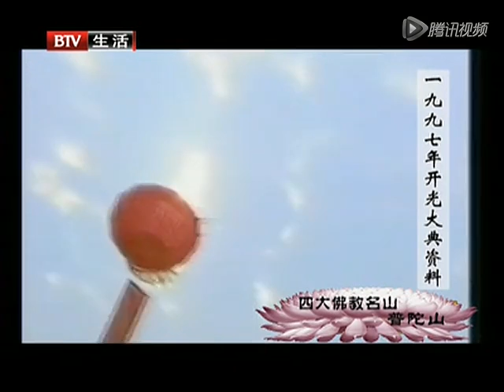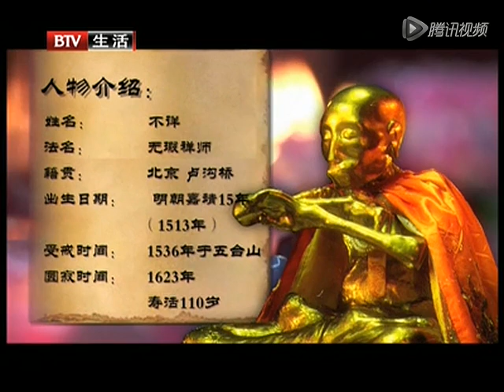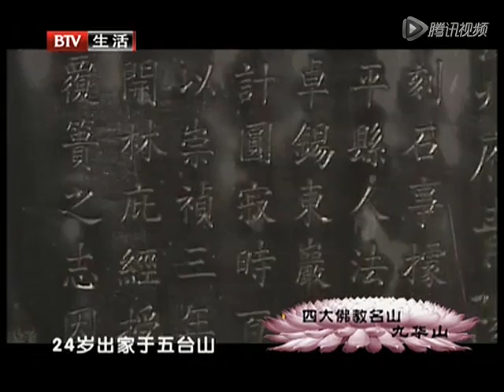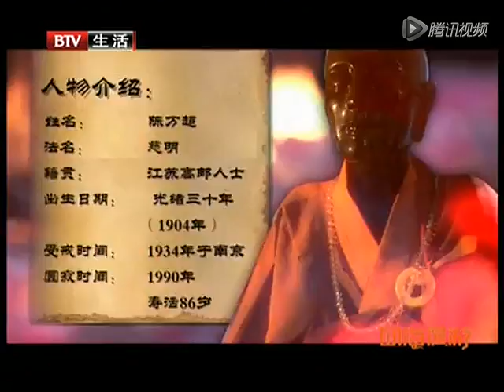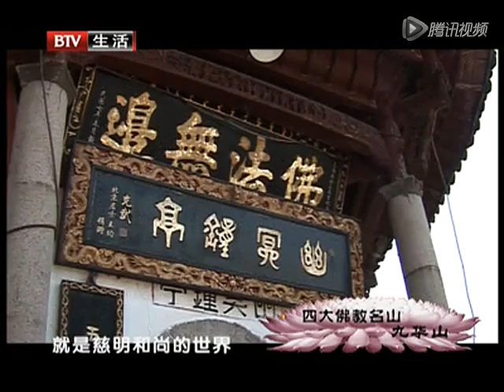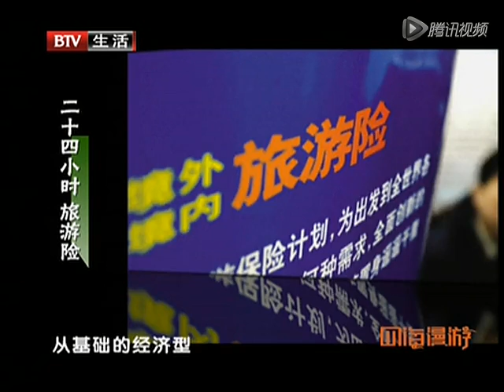四海漫遊--四大佛教名山